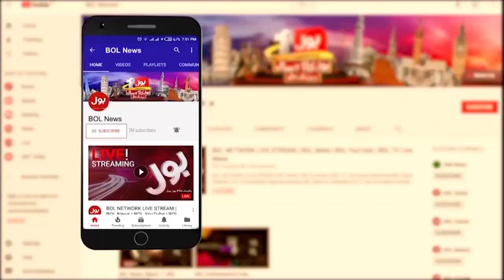Nawaz Sharif Will Get Big Relief ?| Shehbaz Govt Plan Ready | Haider Waheed | Breaking News